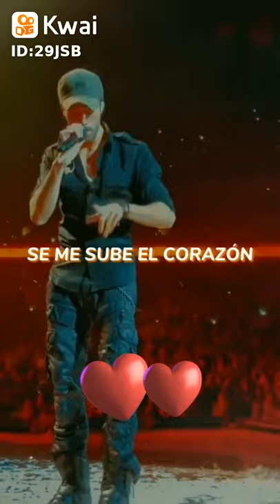Estado Para Whatsapp